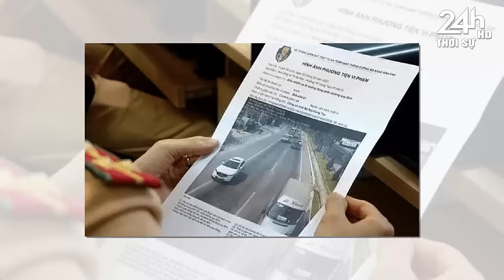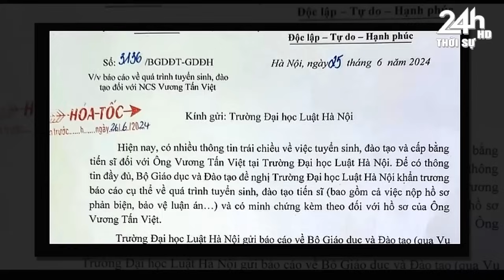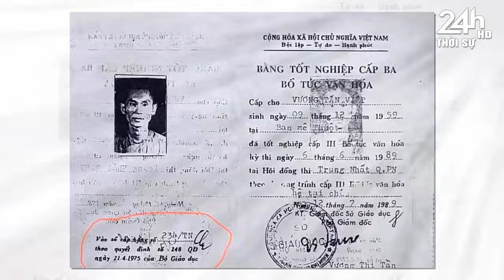Tin nóng Việt Nam mới nhất ngày 24/10/// Tin Nóng Chính Trị Việt Nam và Thế Giới